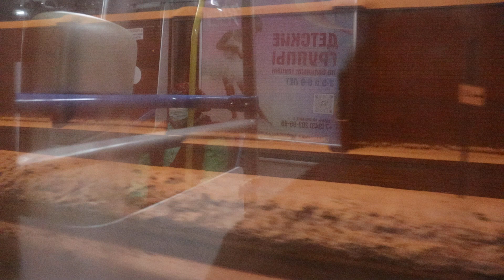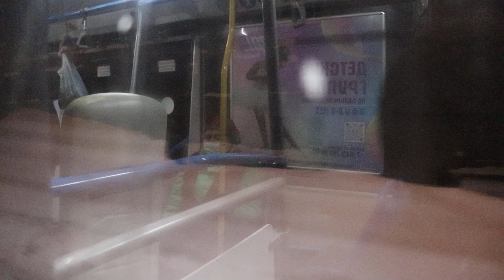Поездка на автобусе НефАЗ-5299-40-57 (CNG) № 02504 Маршрут №90 Казань . 13.02.2022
‎13 ‎февраля ‎2022 ‎г., ‏‎18:45:54
Участок : Сады - Сквер Тукая.